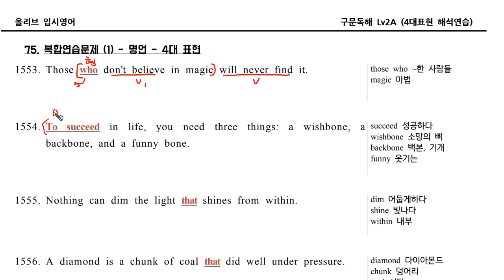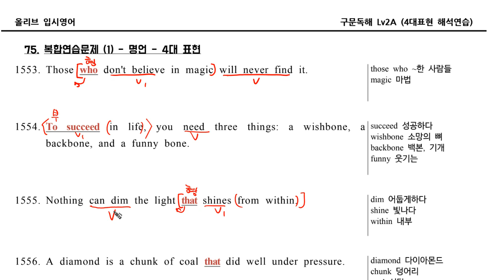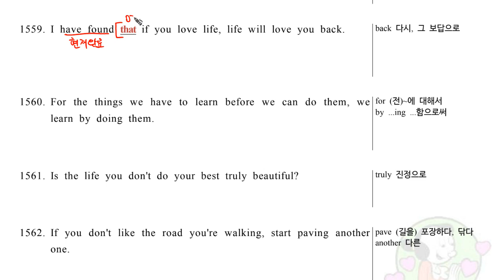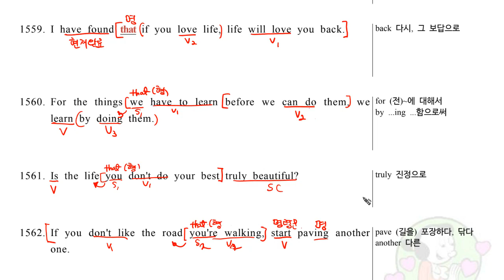구문독해2A075